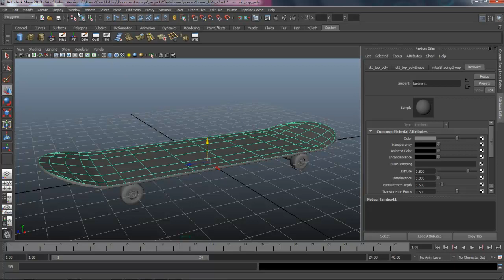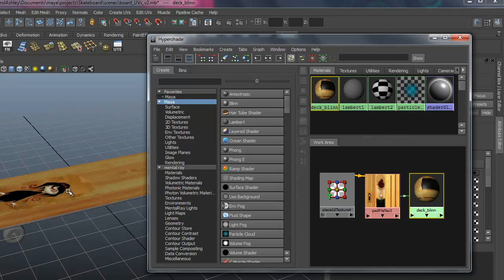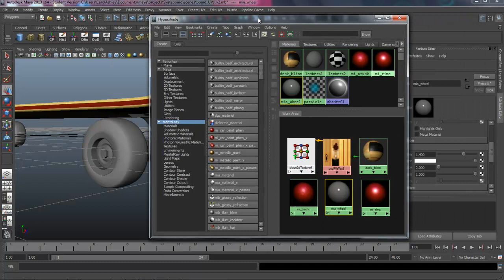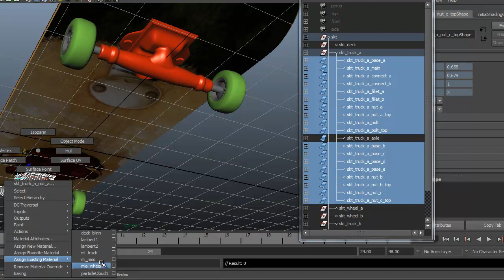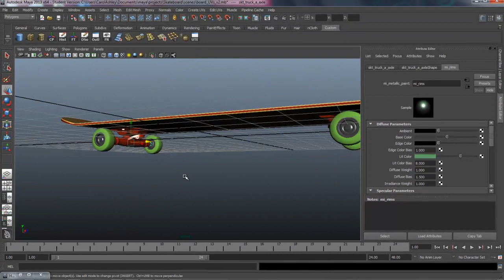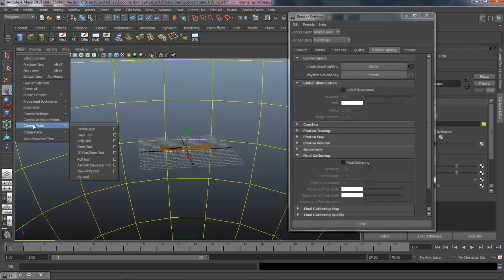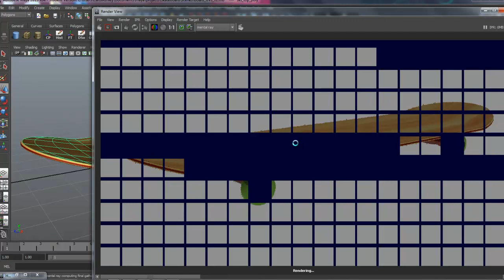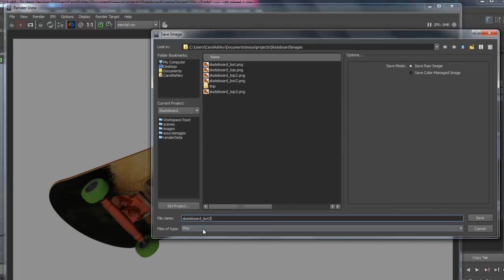UV Texturing a Skateboard - Lesson 4 (Shaders/Rendering)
In this short series, you'll use Maya 2013 to convert NURBS to Polys, then do a simple UV layout of a skateboard deck.  Graphics are added to the deck using Photoshop CS5, then attached in a basic shading network in Maya.  Additional shaders are added to the trucks and wheels, then a simple render is setup using Final Gather.
Level:  Beginner
Software:  Maya 2013, Photoshop CS5